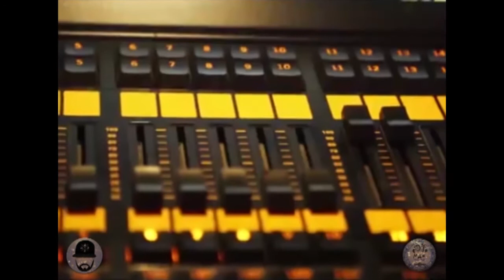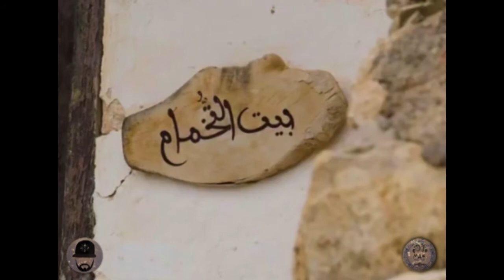☆the dream _ Best Afro deep house (DJ мозz мдж)💀